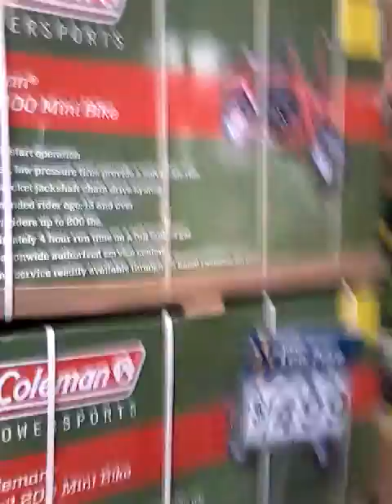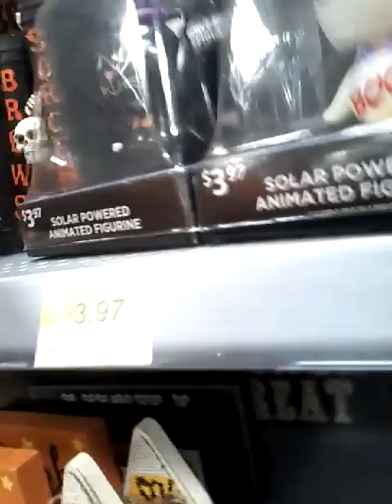Walmart halloween 2016 second trip!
I got the ghostface mask!!